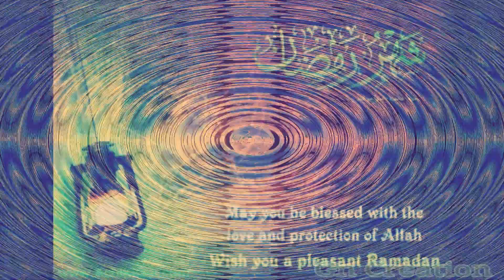Alvida Alvida Mahe Ramzan Whatsapp Status 2018